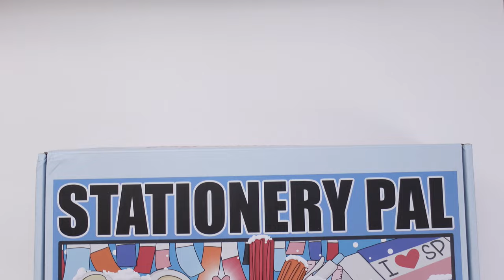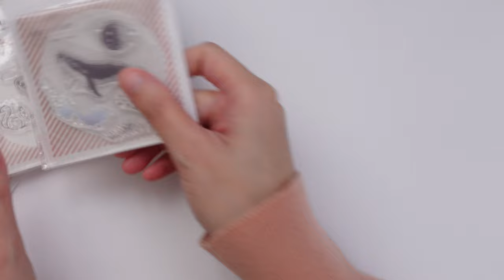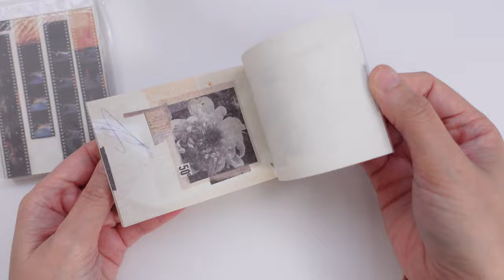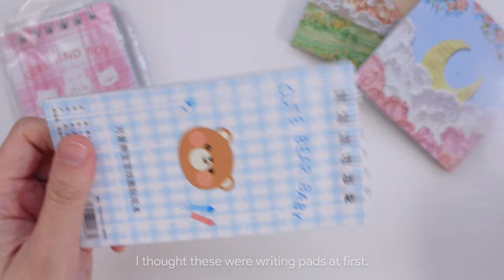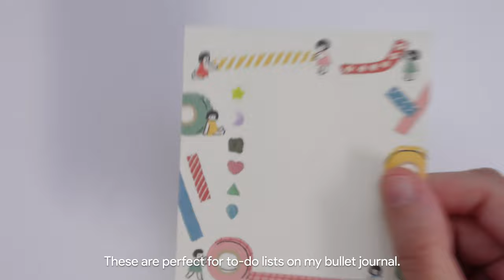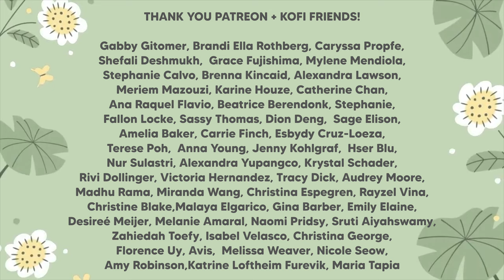Huge Stationery Haul w/ @stationerypal ✏️ GIVEAWAY (closed)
2. Comment with your Instagram or email account (without the @)
example: IG: mei.papier Gmail: manilamaiden

The winner will be announced on January 14th on my community post and Instagram story. Good luck!

▷ CHAPTERS
00:00 vintage stationery
03:17 cute stationery
04:01 stationery tools